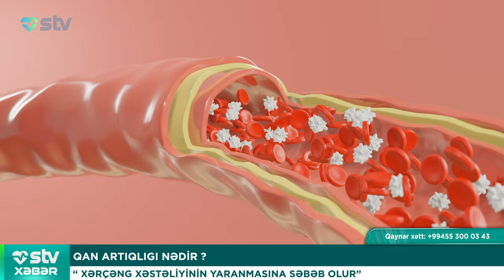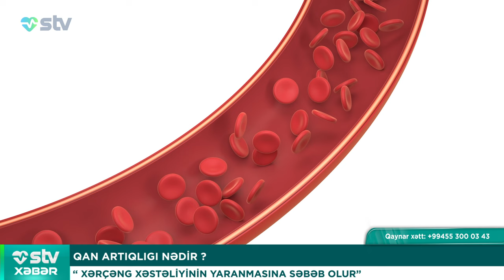QAN ARTIQLIGI NƏDİR? - STV XƏBƏR